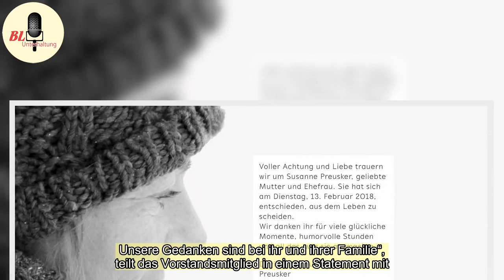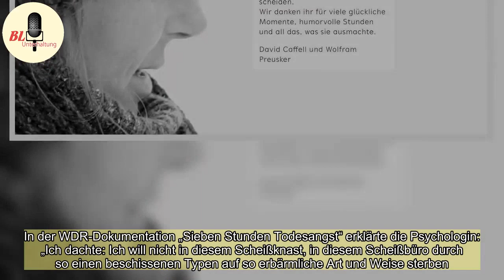Susanne Preusker: Familie trauert um die Ex-Gefängnispsychologin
Sieben Stunden im April 2009 veränderten da Leben von Susanne Preusker. Die Gefängnispsychologin wurde von einem Häftling in der JVA Straubing vergewaltigt und misshandelt. Nun trauert die Familie um die tapfere Frau, die sich das Leben nahm. Sie wurde 58 Jahre alt.

Auf der Homepage der ehemaligen  ...